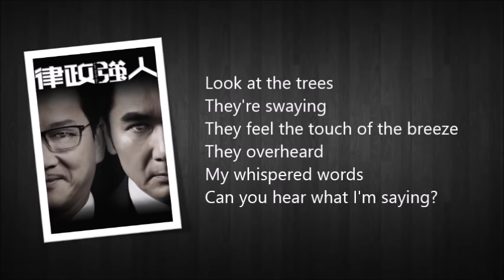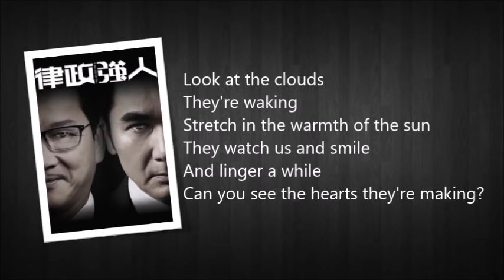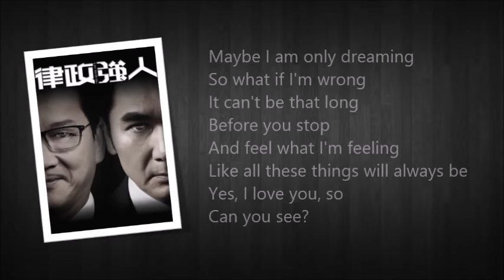[Lyrics] 譚嘉儀 Kayee - Can You See (劇集 "律政強人" 插曲) Law of disorder subsong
曲:鄺靜欣
詞:Wayne James
編:朱俊傑
監:何哲圖/朱俊傑

Light in my eyes
Like a child waiting for Christmas
The stars in the sky
Watch as I sigh
Can you see what they see?

Look at the trees
They're swaying
They feel the touch of the breeze
They overheard
My whispered words
Can you hear what I'm saying?

Maybe I am only dreaming
So what if I'm wrong?
It can't be that long
Before you stop
And feel what I'm feeling
The stars and trees will always be
As I love you so

Look at the clouds
They're waking
Stretch in the warmth of the sun
They watch us and smile
And linger a while
Can you see the hearts they're making?

Before you look
The sun and clouds will always be

Before you stop
Like all these things will always be
Yes, I love you, so